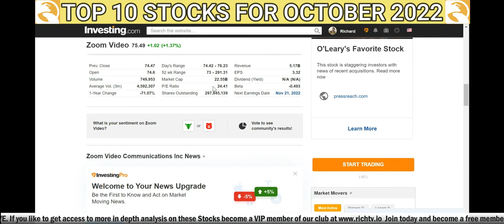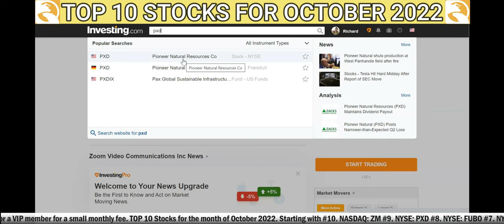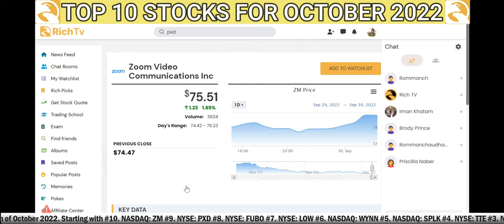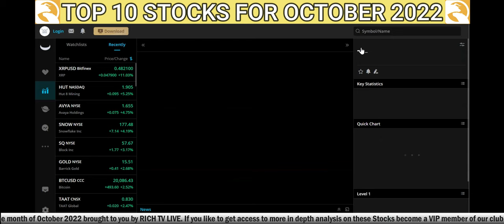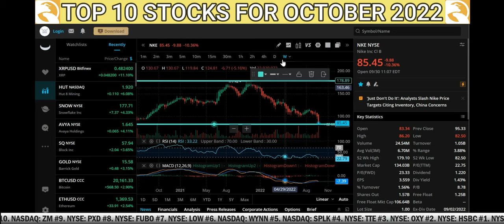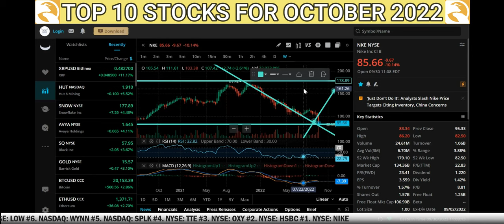Top 10 stocks for October 2022 - RICH TV LIVE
Top 10 stocks for October 2022 - RICH TV LIVE - October 1, 2022